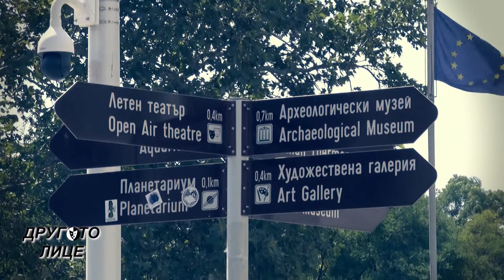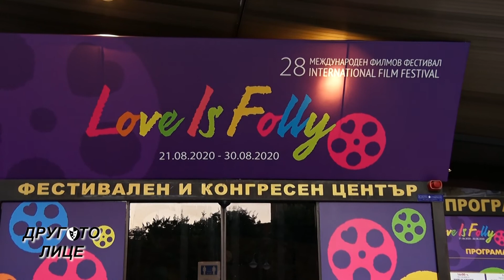"ДРУГОТО ЛИЦЕ" НА СТЕФАН МАВРОДИЕВ - АКТЬОР, РЕЖИСЬОР И ПОЕТ